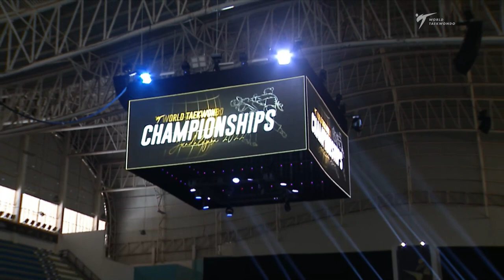311 M-54kg R-32 IHMEDAN Loiy JOR 🔵 vs 🔴 MOLLE Milan NED I Guadalajara 2022 WT Championships